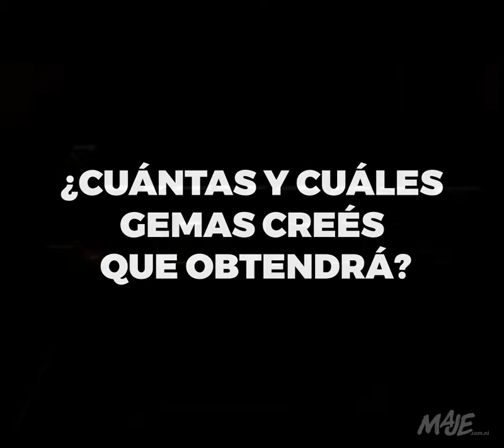Avengers Infinity War: El origen de Thanos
Thanos es uno de los villanos más temidos en el mundo de Marvel y se espera verlo en acción en Avengers Infinity War.